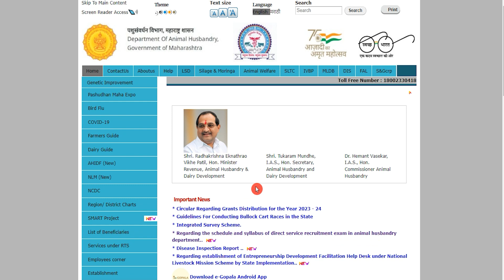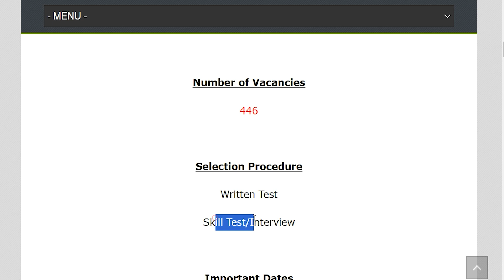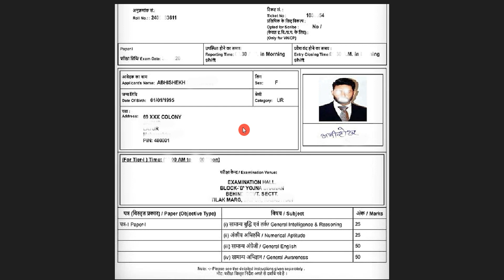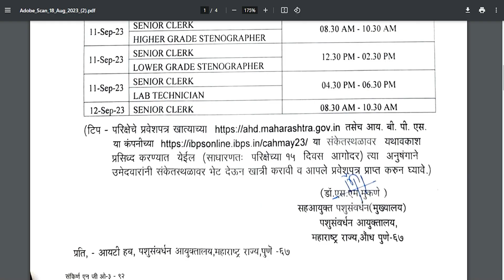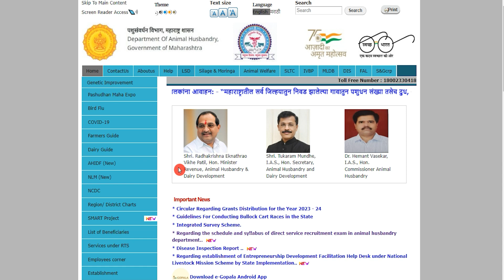AHD Maharashtra Hall Ticket 2023 Kaise Download Kare || AHD Maharashtra Admit Card 2023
Hey guys, here in this video we are providing you details about AHD Maharashtra Hall Ticket 2023 latest update. Here we are telling you all steps from which you can download AHD Maharashtra Admit Card 2023 very easily. For more information related to this News see this video till the end.

AHD Maharashtra Admit Card 2023, AHD Maharashtra Hall Ticket 2023, AHD Maharashtra Admit Card 2023 Kaise Download Kare, How to Download AHD Maharashtra Admit Card 2023

If you have queries and suggestion related to AHD Maharashtra Admit Card 2023 you can comment in the given below comment box.